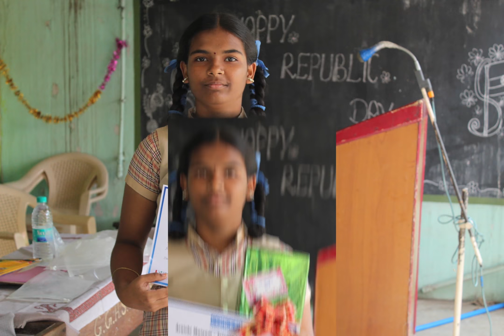Araichi Maiyam Science Exhibition 2019-2020